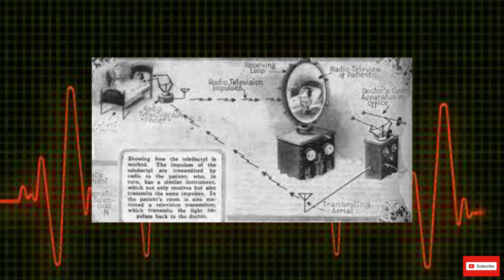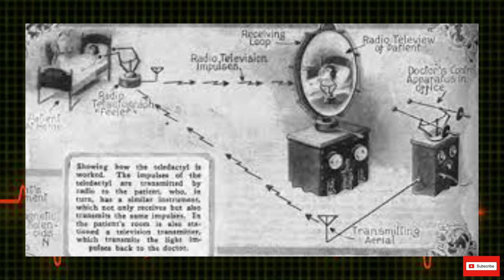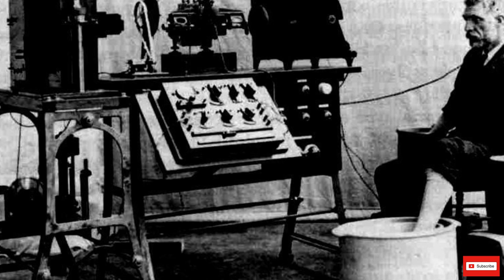Willem Einthoven, Google Doodle honours the Nobel Prize winning Dutch doctor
Willem Einthoven was born in Semarang on Java in the Dutch East Indies (now Indonesia), the son of Louise Marie Mathilde Caroline (de Vogel) and Jacob Einthoven. His father, a doctor, died when Willem was a child. His mother returned to the Netherlands with her children in 1870 and settled in Utrecht. His father was of Jewish and Dutch descent, and his mother's ancestry was Dutch and Swiss. In 1885, Einthoven received a medical degree from the University of Utrecht. Willem Einthoven became a professor at the University of Leiden in 1886.